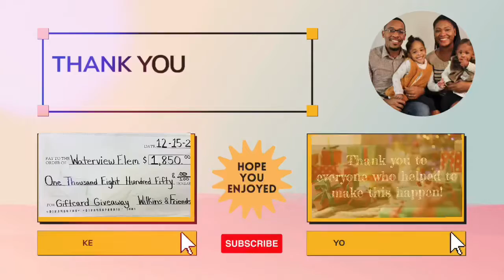Giftcard Giveaway: Updates on all who benefited!! Serving Families & Making a difference!